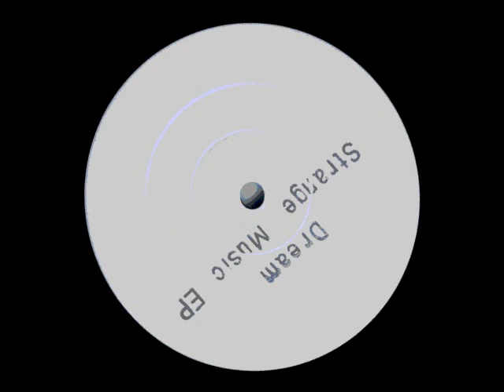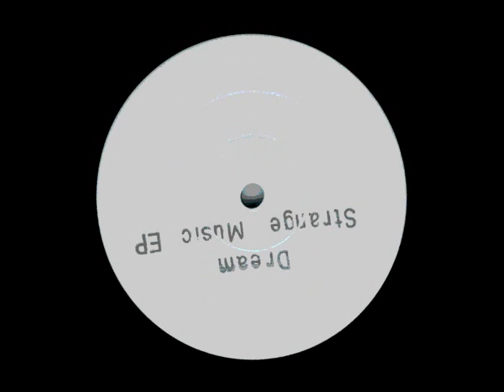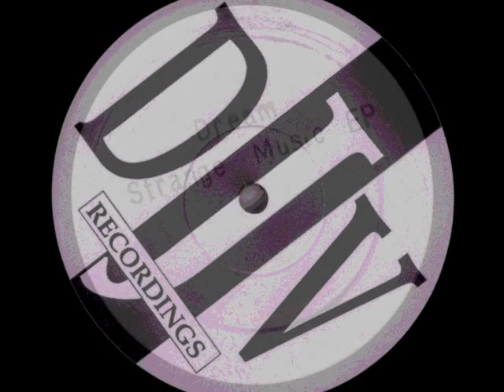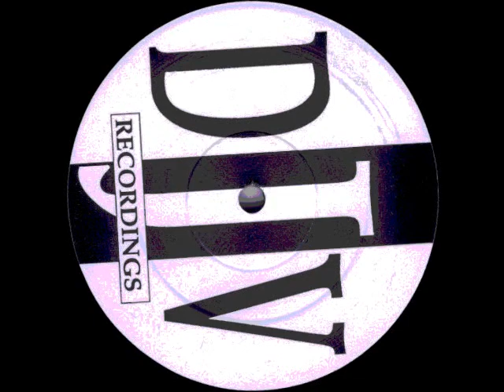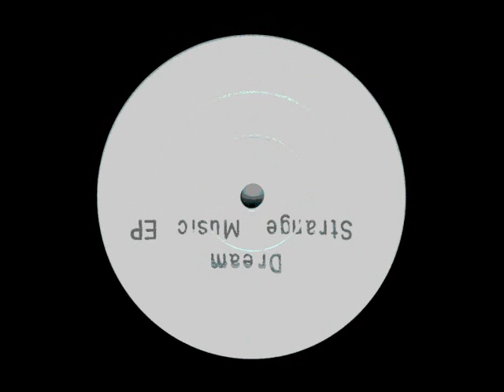Dream - Strange Music - Power Of Darkness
Dream – Strange Music EP
Label: Déja Vu Recordings ‎– DJV 021
Format: Vinyl, 12", EP, Stamped
Country: UK
Released: 1993
Style: Breakbeat, Hardcore